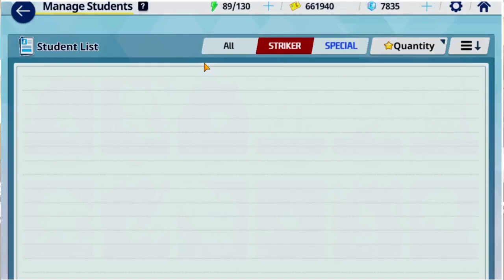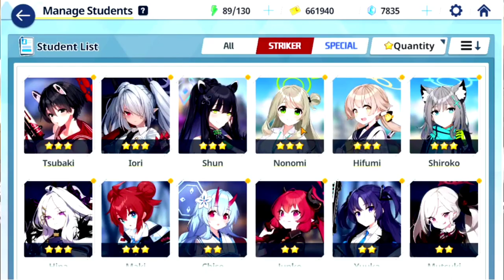Review NONOMI - Testing PVE & PVP [Blue Archive Global] || Base Defense - Ruined Munitions Factory D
Selamat datang di channel Yuki
Kali ini yuki bakalan review murid yang barusan yuki dapat, yaitu NONOMI
karakter ini tidak ada gi gacha ya.
Yuki bakalan test di misi (Base Defense - Ruined Munitions Factory D) dan PVP.

Terimakasih karena udah mampir dan nonton video ini 🙏

BlueArchive
BlueArchive Global
Nonomi